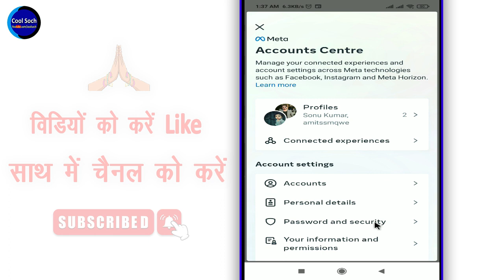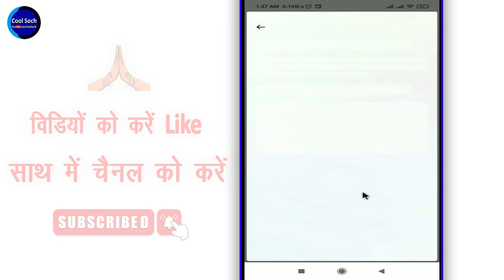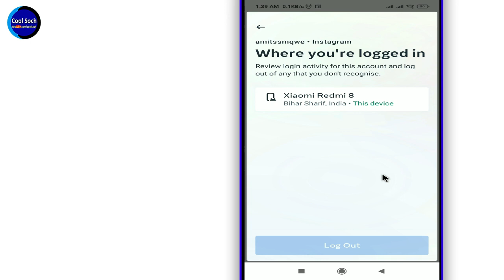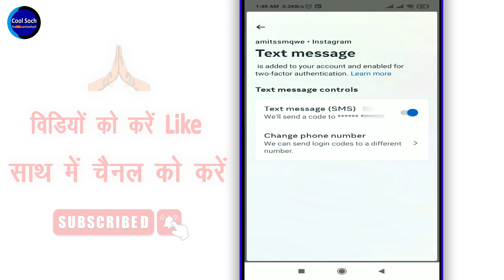इंस्टाग्राम अकाउंट हैक है या नहीं कैसे पता करें || Check if your Instagram account hacked or not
Check if your Instagram account hacked or not by Cool Soch

नमस्कार दोस्तों, आज की इस विडिओ मे हम आपको बताएंगे की आप कैसे पता कर साकते है की आपका Instagram अकाउंट Hack है या नहीं

• My Mic:-

• My Laptop:-

Queries Solved:-

1. instagram hacked or not
2. insta hack kaise kare
3. how to check insta hacked or not